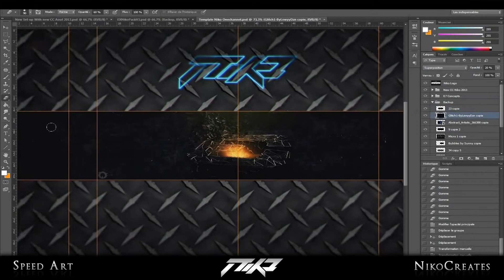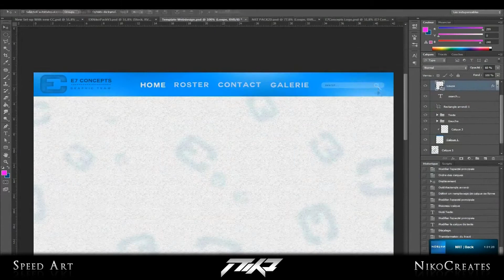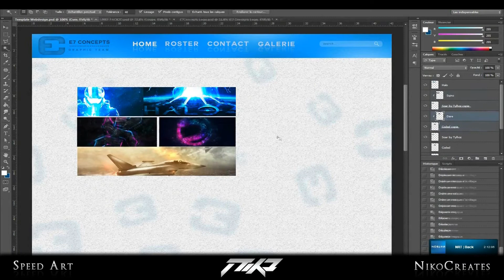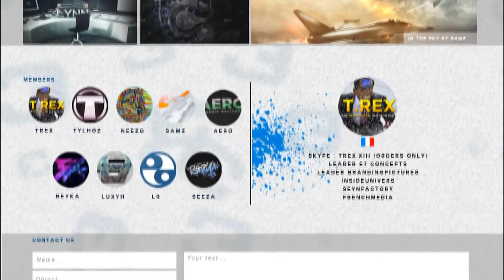E7 Concepts 2in1 | By TheNikoCreates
New director, New video. Niko is a all round great designer that has come up with this amazing artwork.

Directors Description:
Hello Guys this is a new vidéo for E7 Concepts RC ;) I hope you like it ;)